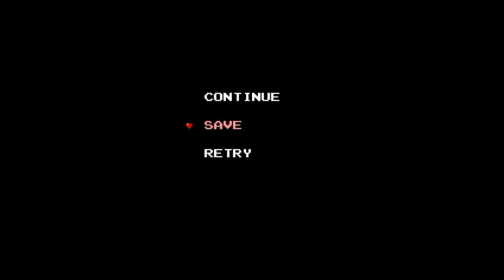Legend of Zelda Lost Isle Part 37 - Is It Finally Here?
Welcome to the third game I will be playing in this series, Legend of Zelda Lost Isle. This game was made in 2007 by DarkFlameWolf and Peteo using the Zelda Classic editor.

I will be attempting to collect everything for 100%. I have watched ZeldaDungeon's play through of this game, but The most I remember is that the dungeons are long and the over world is huge. I will be resetting on death and lose all progress since my last save as this has become customary for my play throughs of Zelda games.

Further information about the game is on my website and on discord.